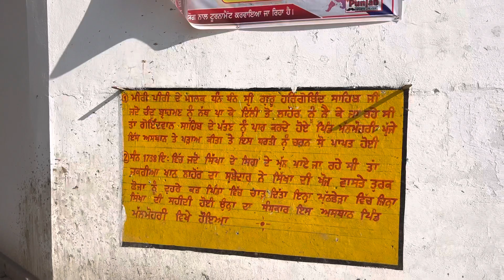Mal mohri volleyball cup vlog (tarn taran ) vlog A#volleyball mintu_rajgarhia #❤️